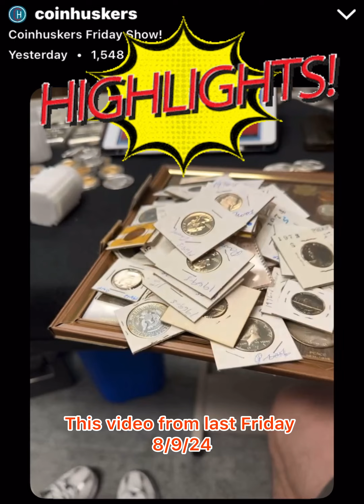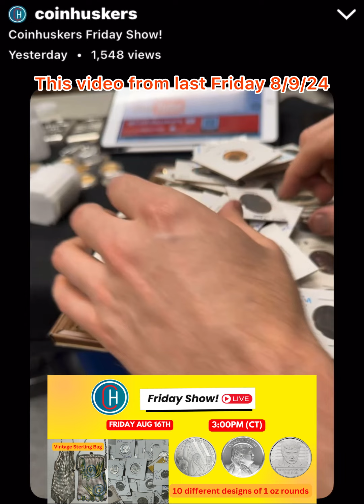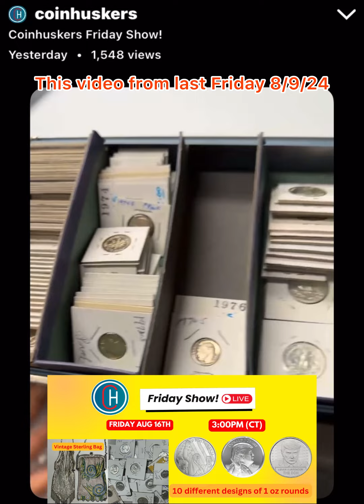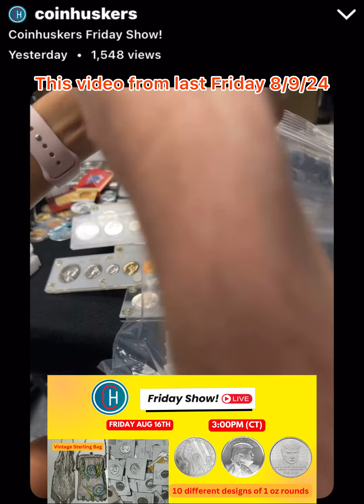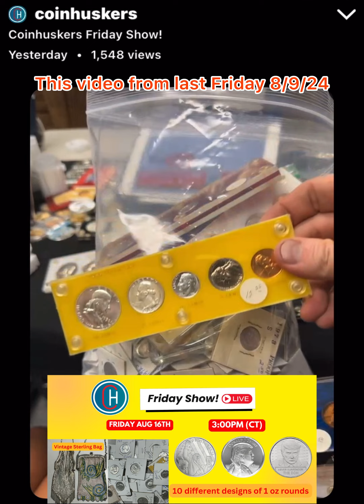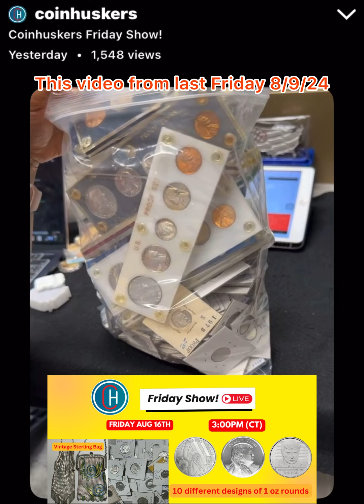3 HRS WHATNOT LIVE in 5 MINUTES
FRIDAY LIVE SHOW

🔴 Vintage Sterling Bag
🔴 Proof / Mint set
🔴10 different designs of 1 oz rounds
🔴 And More‼️